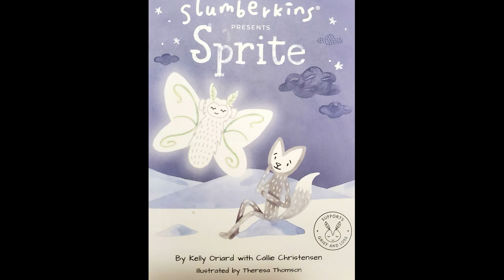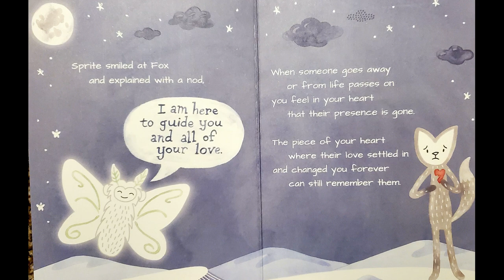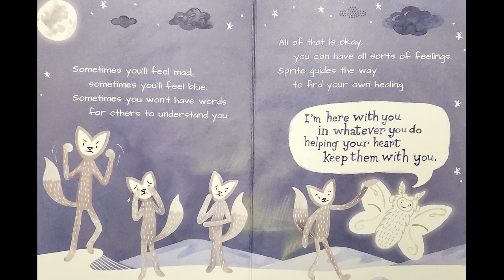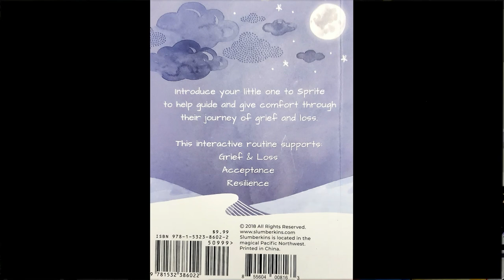Elias reads SPRITE. READ ALOUD BOOK FOR KIDS! AFFIRMATIONS FOR KIDS! SLUMBERKINS BOOK READ ALOUD!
Join Elias as he introduces your little one to Sprite! Sprite is here to help guide and comfort your little through the journey of grief and loss. Kids book READ ALOUD!